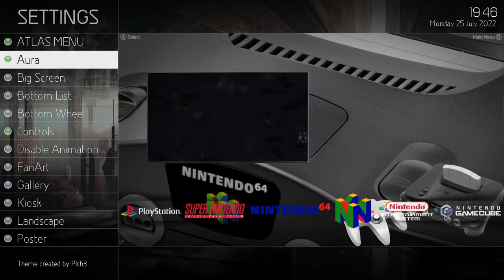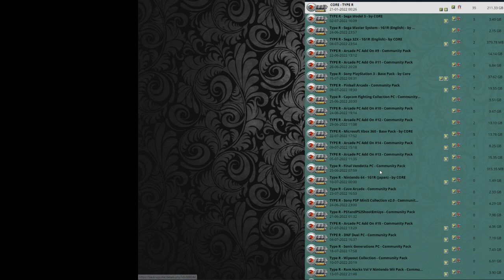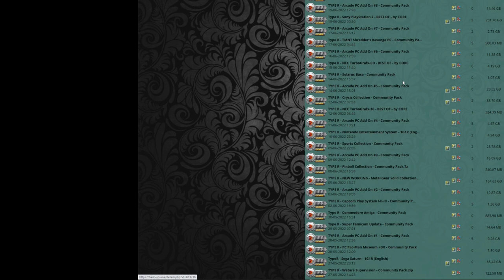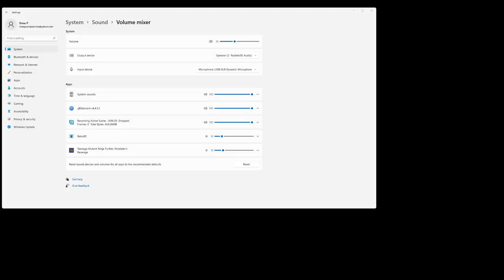Knock Your Socks Off PC Emulation - Core Type R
Checking out Core Type R latest build with some add-on packs including teenage mutant ninja turtles shredders revenge, playstation 3, sega model 2, pinball, nintendi wii u, and more! easy to grab and setup and the next thing you know you are in retro gaming fun.Mame, Capcom, centipede, mortal kombat, 1984, Sega Model 2,3, Dafne, Mario Kart GP and more.

Additional Packs: Playstation 3 pack, TMNT Shredders revenge pack, Pinball, Sega Model 3

My laptop

-- Preferred Controllers --
8BitDo Flagship
Slick Controller Wi U
Serious Contender
I’m broke but wanna game
Most Compatible

Good light
Nice SLR Camera
Nice SLR Camera Lens

@00:00 Introduction
@01:07 First Book, new packs installed, themes
@02:38 TMNT Shredders Revenge
@04:21 Playstation 3
@04:48 Wii U and more collections - retro vibes
@06:43 PC and Pinball Gameplay
@07:43 Look at all these packs - Nintendo, Sega, Playstation, etc
@09:22 Final thoughts